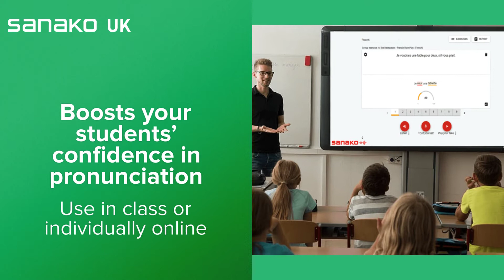Sanako UK - Pronounce Live & Pronounce Classroom System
The home of the SanakoUK team.  We hope that these videos help you to get the best from our language learning solutions.